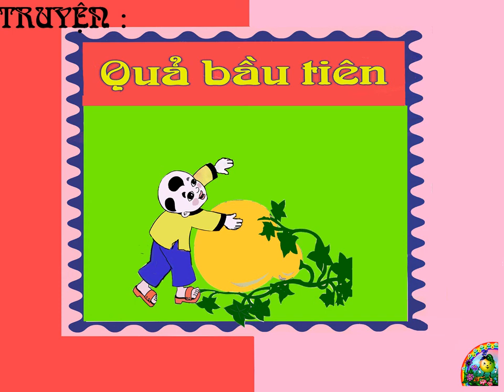Phim hoạt hình: Quả bầu tiên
Phim hoạt hình cho trẻ mầm non